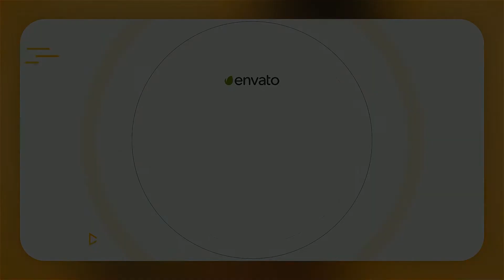Summer Sale Promo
Let’s starting to make summer sales promo!

Create advertising video for fashion sales promo, tv shop slideshow with professional fresh design or just presentation your products on video displays inside mall or shop! Suitable for TV magazine or journal promo, clothes sales, dress sales promo or tv market original cinematic or broadcast opener.

Summer Sale Promo is a high quality, well organized and easy customizing template. Just drop your image or video, edit the text, add audio and enjoy result!